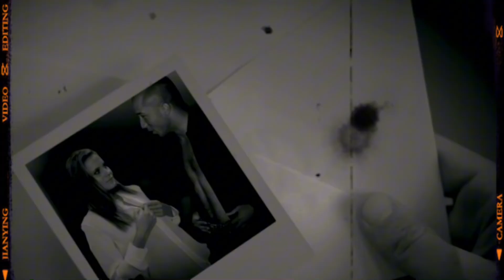Brit Smith- Karma’s A Bitch (Halloween Version)